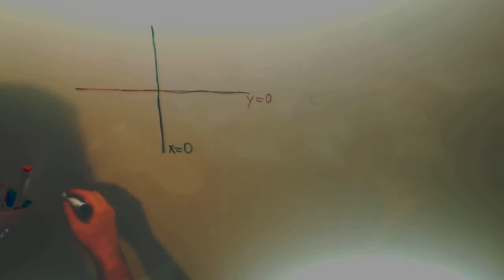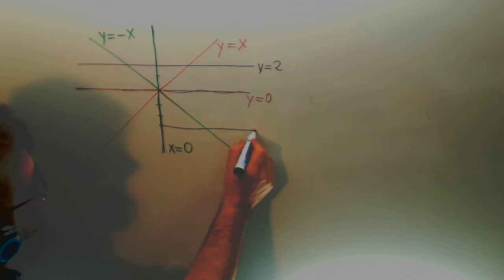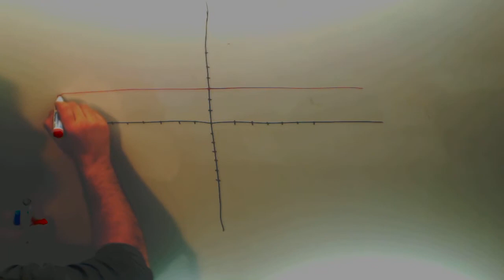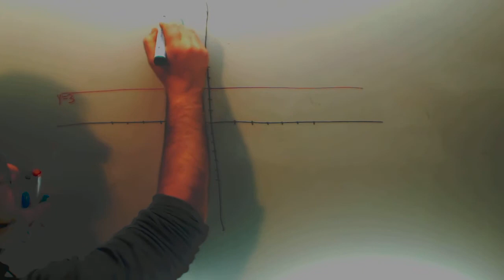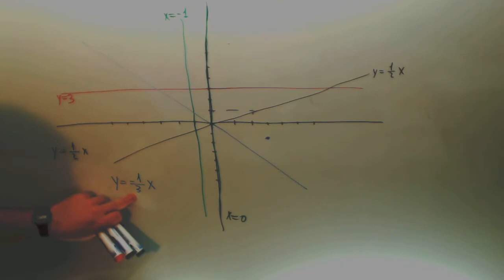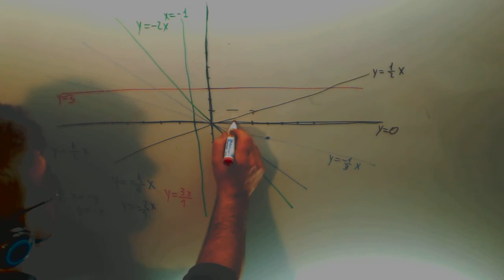Rectas que pasan por el origen Graficas Matematicas 4º ESO Academia Usero Estepona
Las rectas paralelas al eje x tienen como fórmula y=k y las paralelas al eje y tienen como formula x=k. Cuando tienen pendiente y pasan por el origen, podemos considerar que pasan por el punto (0,0) y, siendo la pendiente a/b, podemos avanzar b unidades en x y avanzar a unidades en y para obtener otro punto por el que pasa la recta, y así podemos dibujarla.